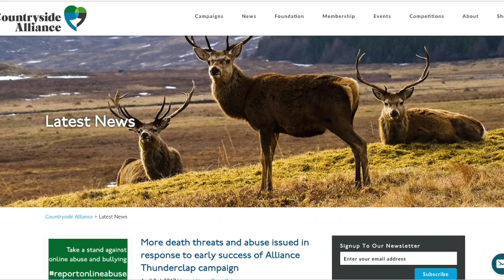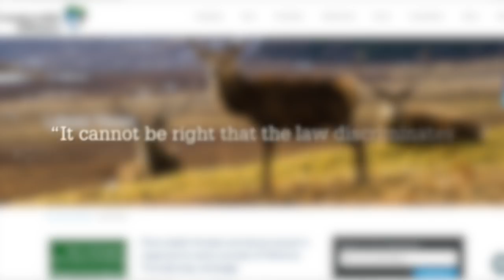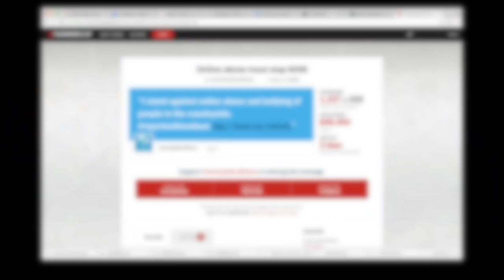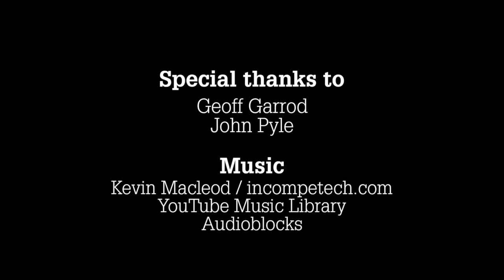The Shooting Show - Rothwell bird bonanza with Geoff Garrod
Geoff Garrod swaps his usual pigeon-shooting antics for a day at pheasant and partridge, shooting driven game at Rothwell. With John Pyle at the helm, those strong end-of-season birds are a delight to behold – and the high winds and ever-present rain only increase the challenge. That's a challenge Geoff is well up to, though...